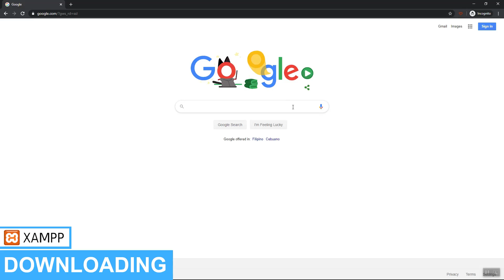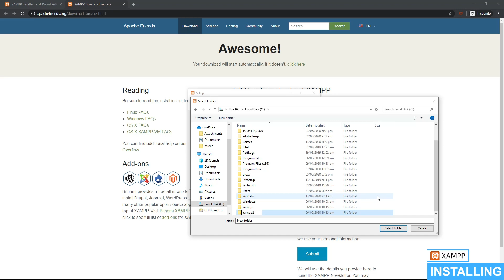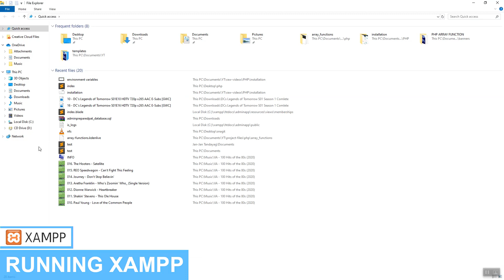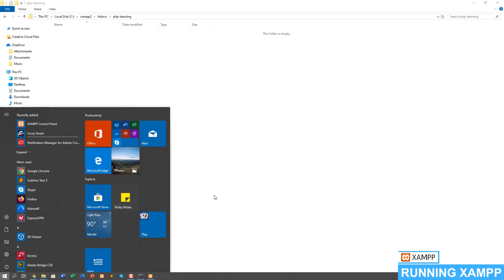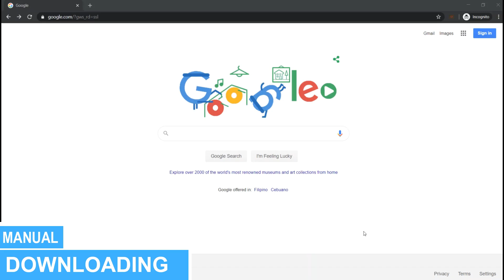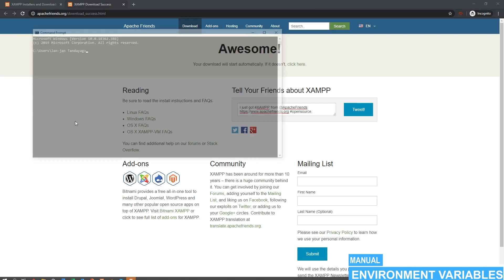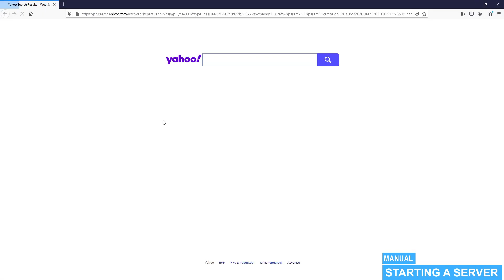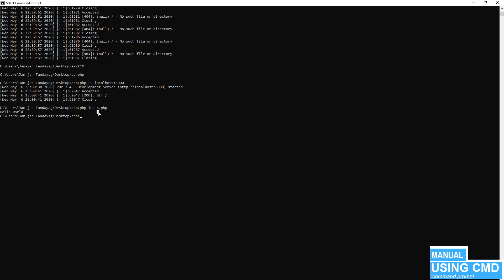PHP Tutorial For Beginners | How To Install PHP in Windows 10 | Using XAMPP and Manual Installation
In this video, we are going to download PHP in Windows 10. There are two ways we can download PHP. This video will focus on installing PHP using XAMPP but I'm going to discuss also the process for manual installation.

📝 XAMPP is an abbreviation for cross-platform, Apache, MySQL, PHP and Perl, and it allows build your website before uploading it to a live server.

Here is the process:
➡️ Installing PHP using XAMPP
      1. Download from XAMPP website.
      2. Install in your machine.
      3. Run XAMPP Control Panel and start Apache module.
      4. Inside the xampp folder, create a folder inside 'htdocs' folder.
      5. Create PHP file inside the newly created folder. (.php extension)

      6. Open a browser and visit your site by typing 'localhost/foldername/filename' in address bar.

➡️PHP Manual Installation
1.
      2. Extract downloaded file in your machine.
      3. Configure .ini file (visit the link below for the variable settings).
      4. Update environment variables.
      5. Create a folder for your site and create a PHP file.
      6. Open command prompt.
           - Visit the folder you created.
           - Start a server | php -S localhost:8000
           - Open a browser and visit  localhost:8000/filename
      7. Running in command prompt
           - In command prompt, visit your file directory.
           - Run the command | php filename.php

Do you want to learn more about web development?

If you need help or guide with your web development project, question, suggestion, or you want to Do you want to learn more about web development?

If you need help or guide with your web development project, question, suggestion, or you want to share your takeaways with us for this video. Really appreciated! 😉